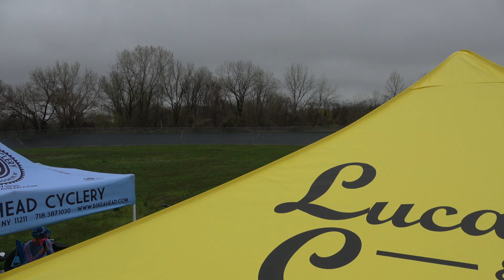L&C 6 Days D4'19 M5a Elimination